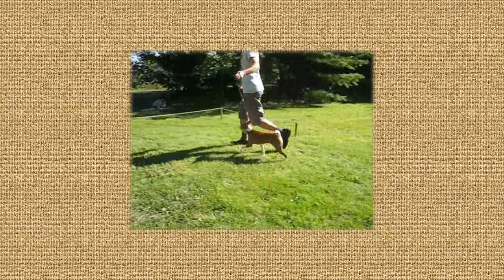Kongo Basenjis evita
Présentation de notre championne Basenji Evita